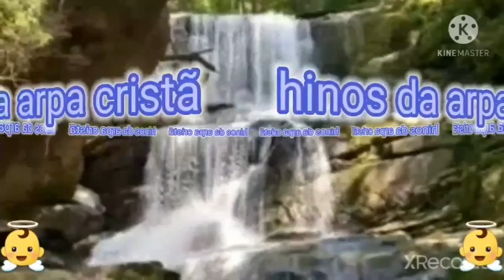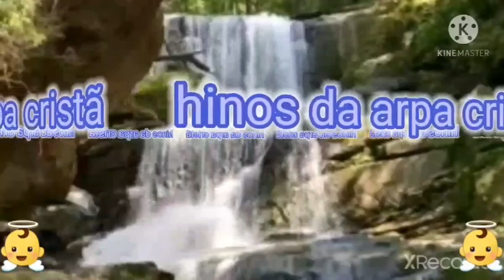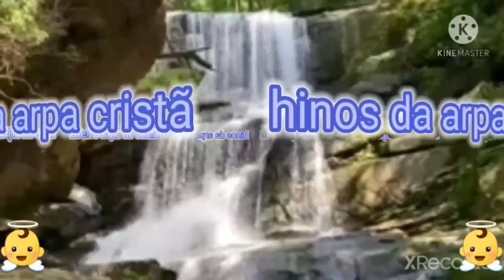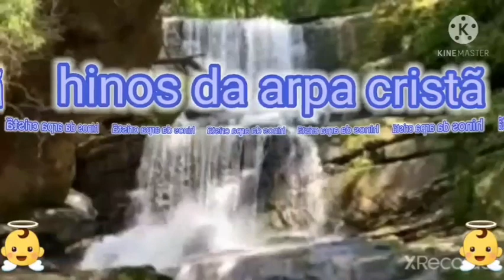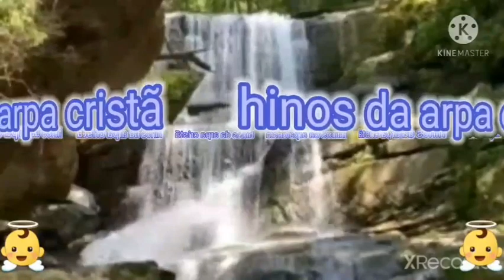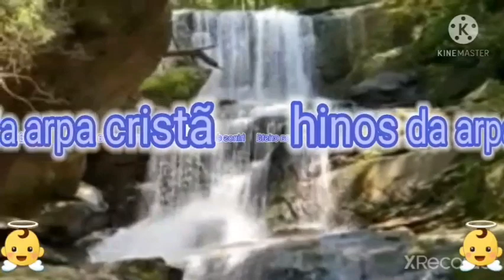Louvores da harpa